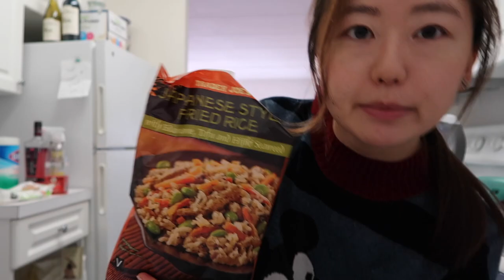LAW SCHOOL Day in the Life • boston winter 2021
Hi! I’m Hanna. Here’s a vlog of a Tuesday in my life as a law school student in Boston. I show you my whole day, including: a quick GRWM/OOTD, zoom classes, what I eat, bothering my dog Lily, going on campus during covid, and, of course, studying!

Fashion + Beauty Products mentioned
- Rare Beauty’s Stay Vulnerable Melting Cream Blush in Nearly Apricot

- Jaydan Talley – I’m Walking on Air (Instrumental Version)
- Katharine Appleton – Running a Little Late (Instrumental Version)
- Ofelia Moore – On the Good Side
- Candelion – Even if the Sky is Falling Down (Instrumental Version)

Hugs,
Hanna